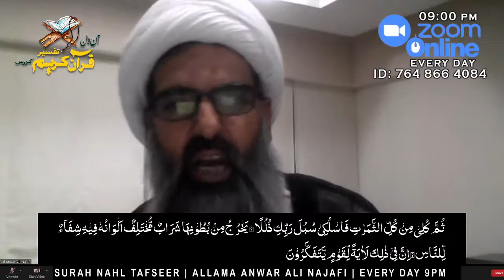Surah An-Nahl " Verse / Ayat Number 60 to 69 || TAFSEER E QURAN || ALLAMA ANWAR ALI NAJAFI - LIVE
You can ask the questions also at the end of the zoom class.
کلاس کے اختتام پر سوال وجوابات کا بھی حصہ ہوتا ہے۔

ONLINE TAFSEER E QURAN
Surah An-Nahl
Sura 16 Al Quran
verse number 60 to 269Tafseer

ONLINE :
Class Timings: Every Saturday
Tafsir e Quran by Allama Anwar Ali Najafi for males and females every day
at 9:00pm (Pakistan time)

سورۂ نحل

Sura Nahl Verse Ayat 60
لِلَّذِیۡنَ لَا یُؤۡمِنُوۡنَ بِالۡاٰخِرَۃِ مَثَلُ السَّوۡءِ ۚ وَ لِلّٰہِ الۡمَثَلُ الۡاَعۡلٰی ؕ وَ ہُوَ الۡعَزِیۡزُ الۡحَکِیۡمُ
 جو لوگ آخرت پر ایمان نہیں لاتے ان کے لیے بری صفات ہیں اور اللہ کے لیے تو اعلیٰ صفات ہیں اور وہ بڑا غالب آنے والا،حکمت والا ہے۔

Sura Nahl Verse Ayat 61
وَ لَوۡ یُؤَاخِذُ اللّٰہُ النَّاسَ بِظُلۡمِہِمۡ مَّا تَرَکَ عَلَیۡہَا مِنۡ دَآبَّۃٍ وَّ لٰکِنۡ یُّؤَخِّرُہُمۡ اِلٰۤی اَجَلٍ مُّسَمًّی ۚ فَاِذَا جَآءَ اَجَلُہُمۡ لَا یَسۡتَاۡخِرُوۡنَ سَاعَۃً وَّ لَا یَسۡتَقۡدِمُوۡنَ
 اور اگر لوگوں کے ظلم کی وجہ سے اللہ ان کا مواخذہ کرتا تو روئے زمین پر کسی چلنے پھرنے والے کو نہ چھوڑتا، لیکن اللہ انہیں ایک مقررہ وقت تک مہلت دیتا ہے پس جب ان کا مقررہ وقت آجاتا ہے تو وہ نہ گھڑی بھر کے لیے پیچھے ہو سکتے ہیں اور نہ آگے بڑھ سکتے ہیں۔

Sura Nahl Verse Ayat 62
وَ یَجۡعَلُوۡنَ لِلّٰہِ مَا یَکۡرَہُوۡنَ وَ تَصِفُ اَلۡسِنَتُہُمُ الۡکَذِبَ اَنَّ لَہُمُ الۡحُسۡنٰی ؕ لَا جَرَمَ اَنَّ لَہُمُ النَّارَ وَ اَنَّہُمۡ مُّفۡرَطُوۡنَ
 اور یہ لوگ وہ چیزیں اللہ کے لیے قرار دیتے ہیں جو خود (اپنے لیے) پسند نہیں کرتے اور ان کی زبانیں جھوٹ کہتی ہیں کہ ان کے لیے بھلائی ہے جب کہ ان کے لیے یقینا جہنم کی آگ ہے اور یہ لوگ سب سے پہلے پہنچائے جائیں گے۔

Sura Nahl Verse Ayat 63
تَاللّٰہِ لَقَدۡ اَرۡسَلۡنَاۤ اِلٰۤی اُمَمٍ مِّنۡ قَبۡلِکَ فَزَیَّنَ لَہُمُ الشَّیۡطٰنُ اَعۡمَالَہُمۡ فَہُوَ وَلِیُّہُمُ الۡیَوۡمَ وَ لَہُمۡ عَذَابٌ اَلِیۡمٌ
 اللہ کی قسم! آپ سے پہلے بہت سی امتوں کی طرف ہم نے (رسولوں کو) بھیجا لیکن شیطان نے ان کے اعمال انہیں آراستہ کر کے دکھائے پس آج وہی ان لوگوں کا سرپرست ہے اور ان کے لیے دردناک عذاب ہے۔

Sura Nahl Verse Ayat 64
وَ مَاۤ اَنۡزَلۡنَا عَلَیۡکَ الۡکِتٰبَ اِلَّا لِتُبَیِّنَ لَہُمُ الَّذِی اخۡتَلَفُوۡا فِیۡہِ ۙ وَ ہُدًی وَّ رَحۡمَۃً لِّقَوۡمٍ یُّؤۡمِنُوۡنَ
 اور ہم نے صرف اس لیے آپ پر کتاب نازل کی ہے تاکہ آپ وہ باتیں ان کے لیے واضح طور پر بیان کریں جن میں یہ لوگ اختلاف کر رہے ہیں اور ایمان لانے والوں کے لیے ہدایت اور رحمت ثابت ہوں۔

Sura Nahl Verse Ayat 65
وَ اللّٰہُ اَنۡزَلَ مِنَ السَّمَآءِ مَآءً فَاَحۡیَا بِہِ الۡاَرۡضَ بَعۡدَ مَوۡتِہَا ؕ اِنَّ فِیۡ ذٰلِکَ لَاٰیَۃً لِّقَوۡمٍ یَّسۡمَعُوۡنَ
اور اللہ نے آسمان سے پانی برسایا پھر اس سے زمین کو زندہ کیا اس کے مردہ ہونے کے بعد، سننے والوں کے لیے یقینا اس میں نشانی ہے۔

Sura Nahl Verse Ayat 66
وَ اِنَّ لَکُمۡ فِی الۡاَنۡعَامِ لَعِبۡرَۃً ؕ نُسۡقِیۡکُمۡ مِّمَّا فِیۡ بُطُوۡنِہٖ مِنۡۢ بَیۡنِ فَرۡثٍ وَّ دَمٍ لَّبَنًا خَالِصًا سَآئِغًا لِّلشّٰرِبِیۡنَ
 اور تمہارے لیے مویشیوں میں یقینا ایک سبق ہے، ان کے شکم میں موجود گوبر اور خون کے درمیان سے ہم تمہیں خالص دودھ پلاتے ہیں جو پینے والوں کے لیے خوشگوار ہے۔

Sura Nahl Verse Ayat 67
وَ مِنۡ ثَمَرٰتِ النَّخِیۡلِ وَ الۡاَعۡنَابِ تَتَّخِذُوۡنَ مِنۡہُ سَکَرًا وَّ رِزۡقًا حَسَنًا ؕ اِنَّ فِیۡ ذٰلِکَ لَاٰیَۃً لِّقَوۡمٍ یَّعۡقِلُوۡنَ
 اور کھجور اور انگور کے پھلوں سے تم نشے کی چیزیں بناتے ہو اور پاک رزق بھی بنا لیتے ہو، عقل سے کام لینے والوں کے لیے اس میں ایک نشانی ہے۔

Sura Nahl Verse Ayat 68
وَ اَوۡحٰی رَبُّکَ اِلَی النَّحۡلِ اَنِ اتَّخِذِیۡ مِنَ الۡجِبَالِ بُیُوۡتًا وَّ مِنَ الشَّجَرِ وَ مِمَّا یَعۡرِشُوۡنَ
 اور آپ کے رب نے شہد کی مکھی پر وحی کی کہ پہاڑوں اور درختوں اور لوگ جو عمارتیں بناتے ہیں ان میں گھر (چھتے) بنائے۔

Sura Nahl Verse Ayat 69
ثُمَّ کُلِیۡ مِنۡ کُلِّ الثَّمَرٰتِ فَاسۡلُکِیۡ سُبُلَ رَبِّکِ ذُلُلًا ؕ یَخۡرُجُ مِنۡۢ بُطُوۡنِہَا شَرَابٌ مُّخۡتَلِفٌ اَلۡوَانُہٗ فِیۡہِ شِفَآءٌ لِّلنَّاسِ ؕ اِنَّ فِیۡ ذٰلِکَ لَاٰیَۃً لِّقَوۡمٍ یَّتَفَکَّرُوۡنَ
پھر ہر (قسم کے) پھل (کا رس) چوس لے اور اپنے رب کی طرف سے تسخیر کردہ راہوں پر چلتی جائے، ان مکھیوں کے شکم سے مختلف رنگوں کا مشروب نکلتا ہے جس میں لوگوں کے لیے شفا ہے، غور و فکر کرنے والوں کے لیے اس میں ایک نشانی ہے۔

balaghulquran
Tafsir quran online